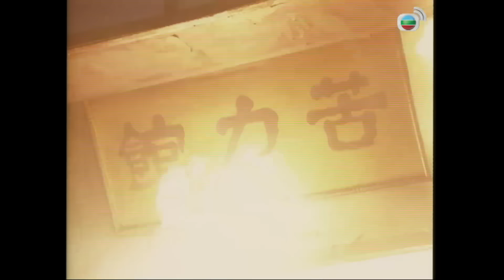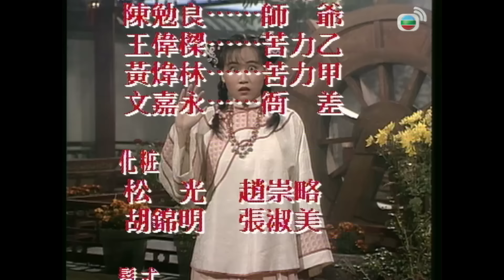TVB武俠劇線上看 | 馬德鐘(千斤)魏駿傑(世玉)以牙還牙 | 張兆輝 | 陳珮珊 | 方世玉與乾隆皇 07/20 | 粵語 | 1994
The Emperor and I《方世玉與乾隆皇》(魏駿傑、張兆輝、陳珮珊、陳梅馨、許紹雄、陳美琪主演): 《方世玉與乾隆皇》描寫少年乾隆(張兆輝飾)落泊江南與方世玉(魏駿傑飾)相交相知繼而結成義氣兄弟的故事。少年相交，意氣相投，肝膽相照，原本不必理會、計較彼此的出身、家世與立場，但一旦時移世易，原先種種不必計較、理會的卻可變成彼此敵對與矛盾，而在友情與民族立場的抉擇前，究竟應該如何取捨？